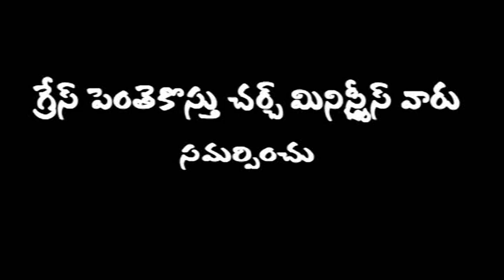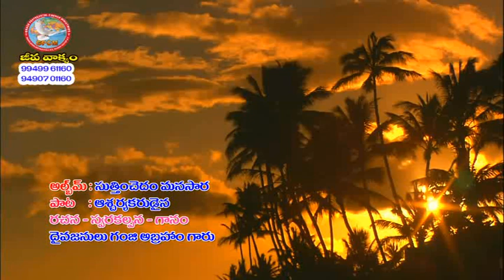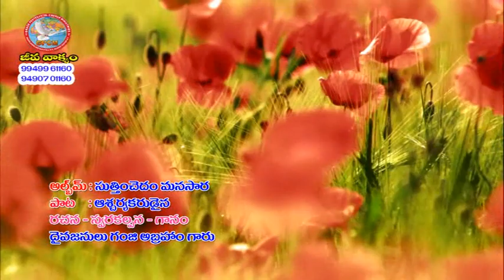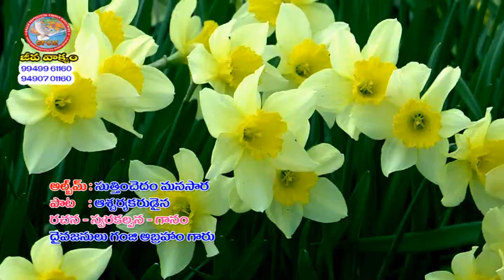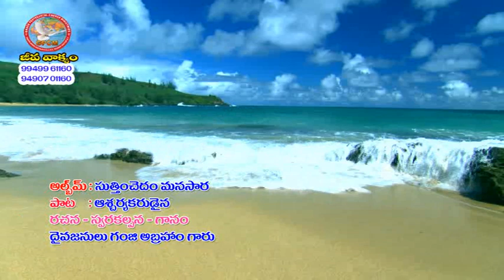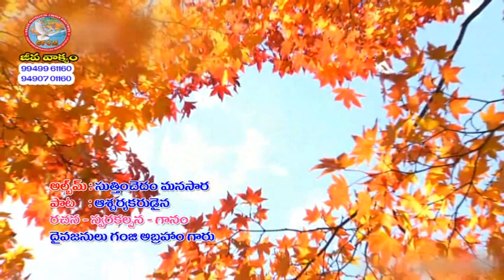G.abrham garu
faith full msg